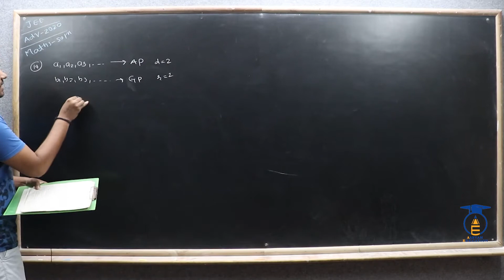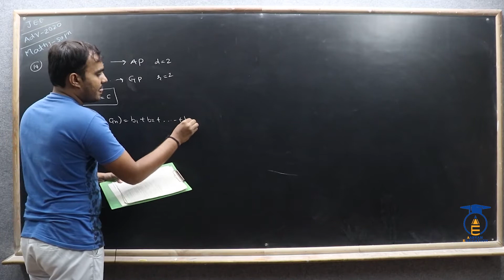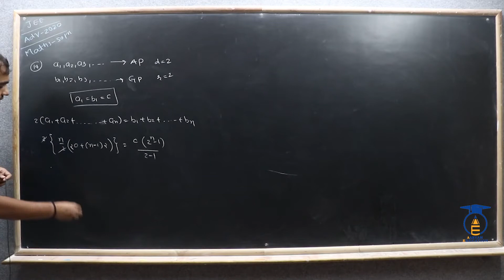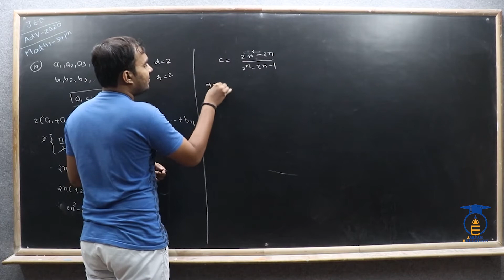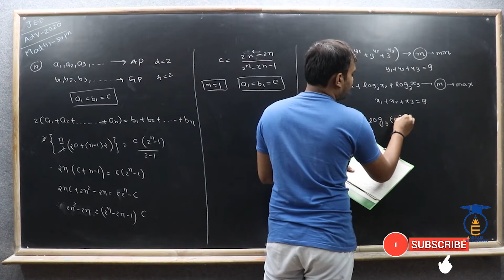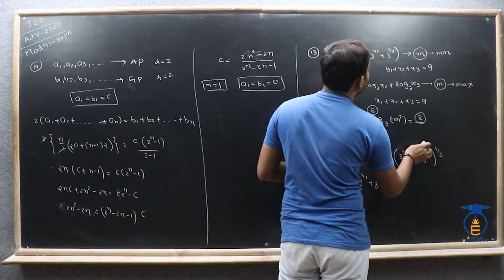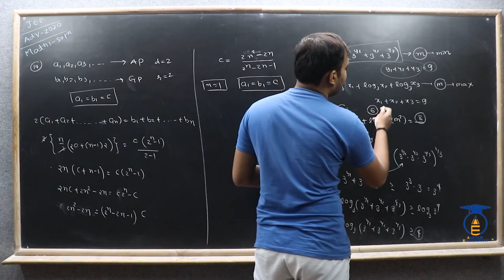STD 12 || MATHS || Part 8 || JEE ADVANCE 2020 PAPER SOLUTION.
નમસ્તે,

વિદ્યાર્થીમિત્રો...

SUBJECT = MATHEMATICS JEE ADVANCE
TOPIC = JEE ADVANCE PAPER SOLUTION